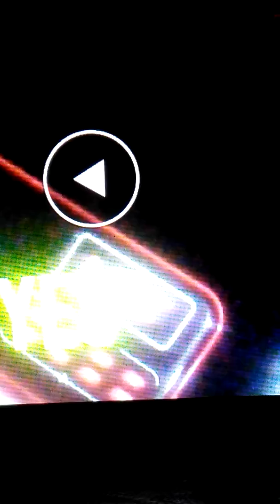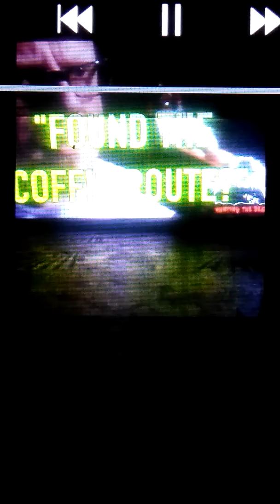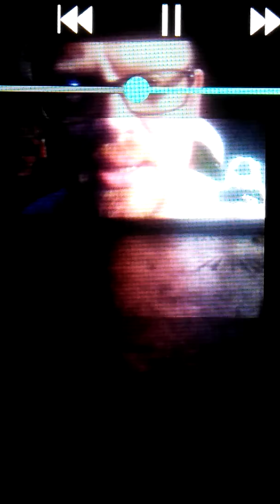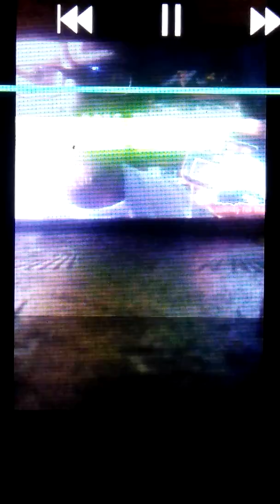Spirit box with ETIKA???